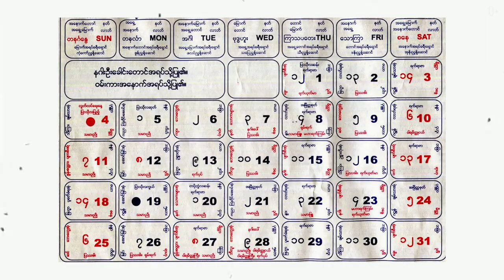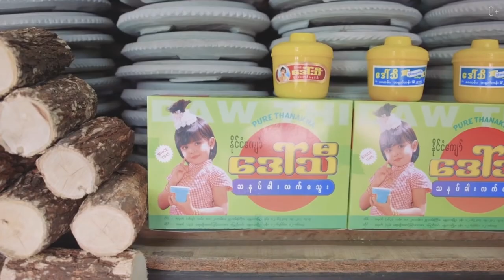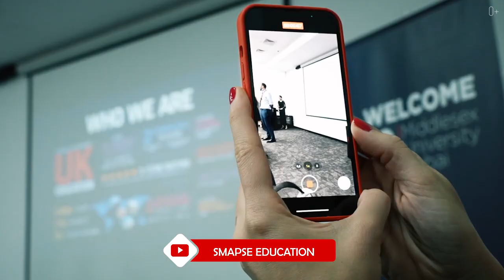ЧТО ВЫ НЕ ЗНАЛИ ПРО МЬЯНМУ? Интересные факты о стране пагод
Друзья, сегодня мы познакомимся немного поближе со страной, которая не так давно открыла свои границы для туризма.
Мы поговорим о Мьянме, страна находится в Юго-Восточной Азии и граничит с Индией и Китаем.
Сегодня я расскажу вам почему для них важна астрология, как в стране празднуют Новый Год, зачем мужчины носят юбки и многое другое:

00:00 О Мьянме
00:39 Старое название Мьянмы
01:05 Столица страны
01:18 Астрология в Мьянме
01:40 Страна Пагод
02:34 Пищеры Мьянмы
03:10 Празднования в Мьянме
04:00 Уклад жизни в стране
04:31 Слоны
04:48 Местное растение
05:14 Бьюти-средство среди местных
05:56 Татуировки
06:20 Как одеваются жители ?
06:35 Предпочтения в еде
07:14 Отношение к туристам

Смотрите мои последние ролики о разных странах:
Что посмотреть в БИШКЕКЕ? Архитектура города. Как путешествия расширяют кругозор?
Средневековая Швейцария: история замков Эгль и Шильон
Чем удивят ЭМИРАТЫ? Едем в самое сердце ОАЭ – Хаджарские горы. Прекрасные виды Джебель Джейс
Средневековый город БЕРН в Швейцарии. Швейцарские вина, Часовая башня Цитглогге, Квартира Энштейна